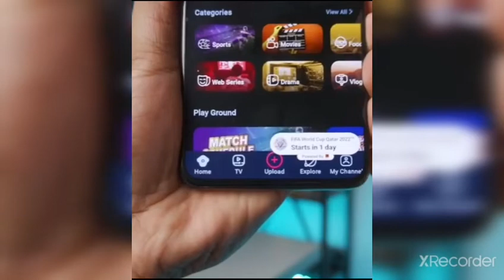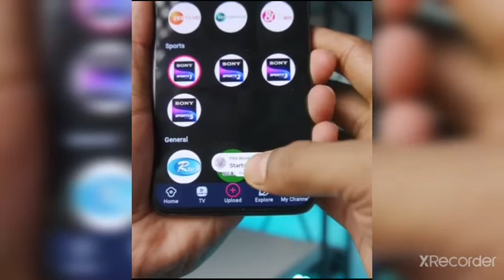Football World Cup 22 live on Mobile | মোবাইলে দেখুন বিশ্বকাপ ফুটবল ২২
How to see football fifa world cup 22 live on mobile?
বিশ্বকাপ ফুটবল ২২ মোবাইলে দেখবেন যেভাবে?

We Upload Regular Tech Videos In This Channel In Bengali.

🆃🅷🅰🅽🅺   🆈0⃣🇺  🆂🇴  🅼🇺🅲🅷 •